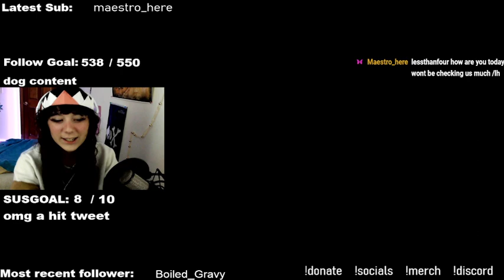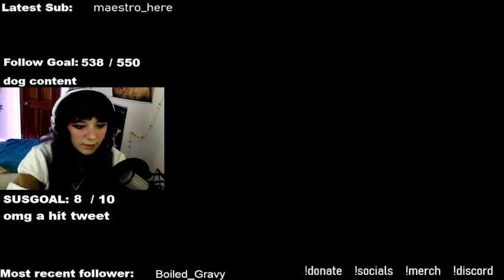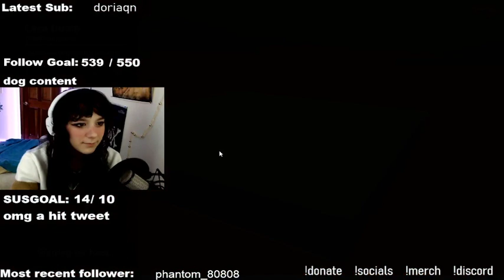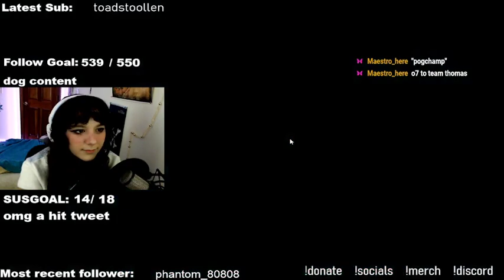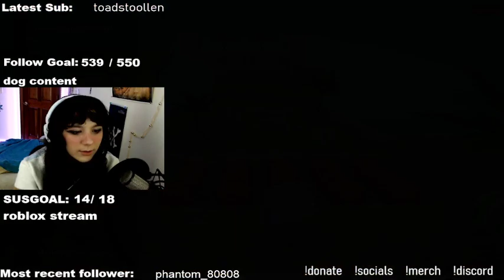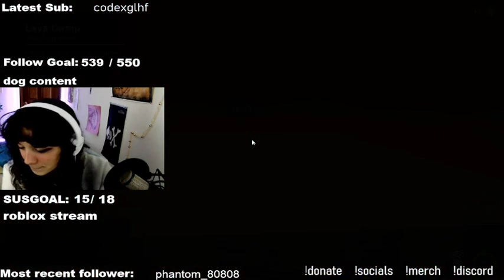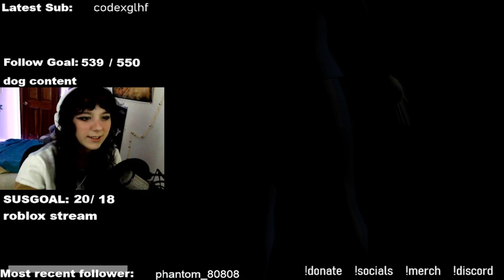Crab Game with Thomas Pearson, Leggos, Even, Marlena, Penguin, Cr4sh and more!